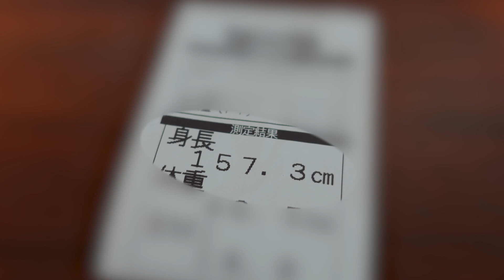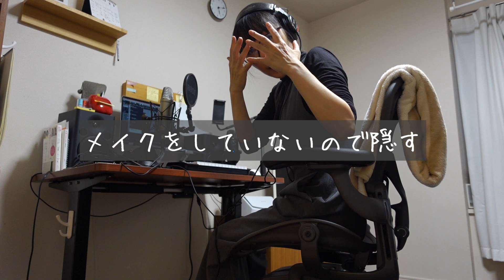【ほぼ毎日Vlog】20221015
早起きしたということは早寝できるはずです。